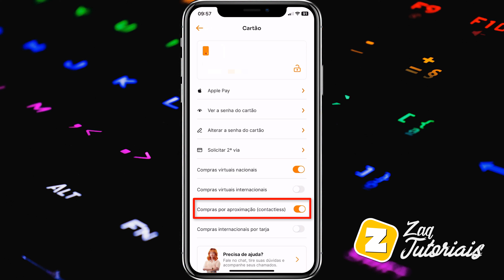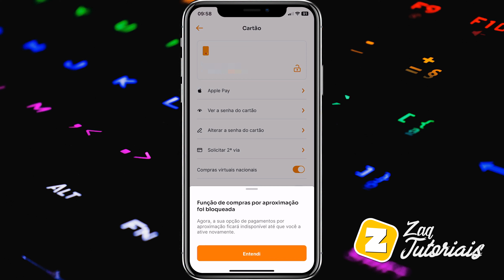Como DESATIVAR COMPRAS POR APROXIMAÇÃO no CARTÃO INTER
Como DESATIVAR COMPRAS POR APROXIMACAO no CARTÃO do BANCO INTER

Fala ai gente tudo beleza! Sejam bem-vindos a mais um vídeo. No vídeo de hoje ensino como DESATIVAR ou REMOVER a função COMPRAS POR APROXIMACAO no CARTÃO do BANCO INTER.